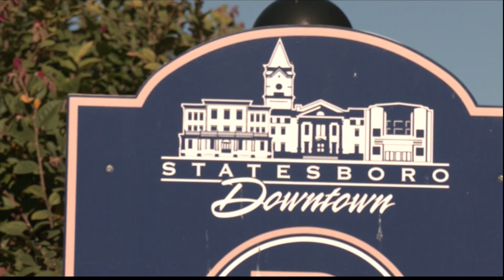Statesboro proposes $53M budget for 2025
The City is finalizing its budget for the next fiscal year.